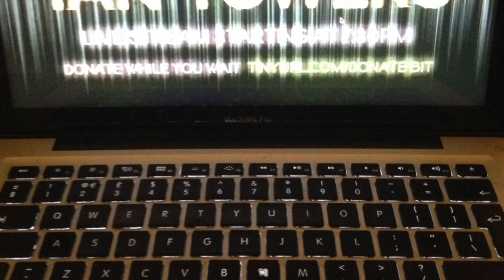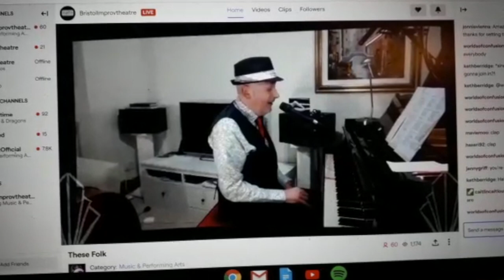August Lockdown Blues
A little blues I was inspired to improvise/compose this morning after watching Winton Marsalis teaching blues ideas on a recent video of his. Enjoy.